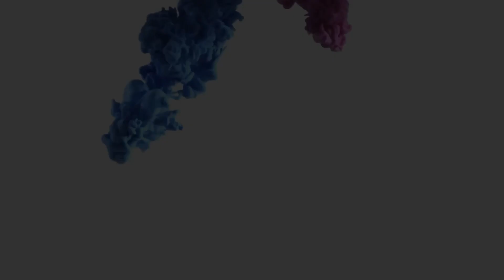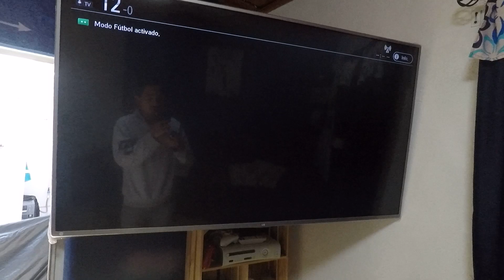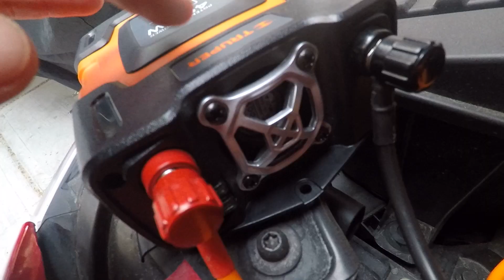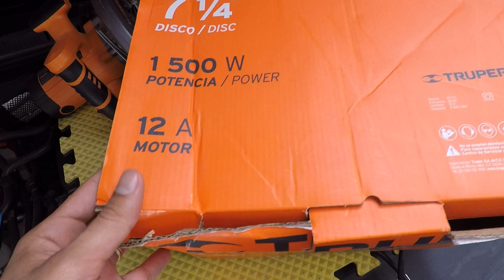▪️CAP 3. CONVERSOR O CONVERTIDOR A SU MAXIMA POTENCIA || ¿HASTA DONDE AGUANTARA?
Debido a la demanda de preguntas y dudas en el video de ¿Qué es un inversor o convertidor?, he decidido hacer este tercer video del inversor o convertidor, para que puedan disfrutar de una explicación un poco más profunda sobre esos aparatos que sin duda nos sacaran de grande apuros.

No se pierdan los siguientes dos videos que les dejo aquí en la descripción, en donde les explico como funciona el inversor o convertidor y en donde lo conectamos  a una batería de moto para ponerlo a prueba...

COMPARTAN Y DISFRUTEN DE CADA UNO DE LOS VIDEOS.